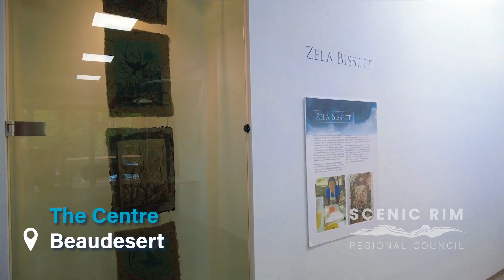Paper contemporary art exhibition - The Centre, Beaudesert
Last chance to catch the Paper exhibition at The Centre in Beaudesert! 🎨

With exquisite works from paper artists Heather Matthew and Zela Bissett, Paper is inspired by home, resilience, hope and recovery through the fascinating medium of handmade paper.  📜

The Centre is open on Saturdays from 10am to 2pm and Tuesday to Friday from 10am to 4pm.

📆Hurry, Paper concludes on March 11.